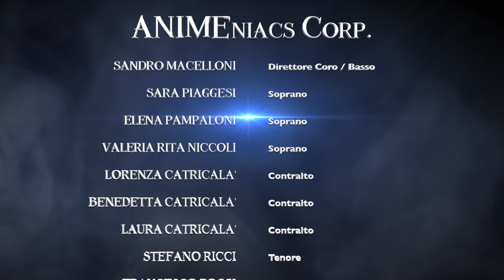【Le nuove avventure di Pinocchio】 Luigi Lopez e Stefano Bersola | Lucca Comics and Games | HD Live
La sigla italiana "Pinocchio, perché no?" è disponibile in tutti gli store

Stefano Bersola feat. Luigi Lopez "Pinocchio, perché no" è contenuta nell'album "ANIME DUET" disponibile in formato CD su Amazon

"Un Viaggio d'Anime"  è una produzione Lucca Comics & Games, con la direzione artistica di Gianluca Del Carlo, un percorso in musica tra le sigle di animazioni giapponesi e le più belle melodie Disney, con la voce di Stefano Bersola accompagnato dal coro Animeniacs Corp.
Un team di voci unite per emozionare tutti gli amanti del mondo degli Anime e dei film d'animazione Disney. Special Guest Pietro Ubaldi, Luigi Lopez e Maurizio Merluzzo.